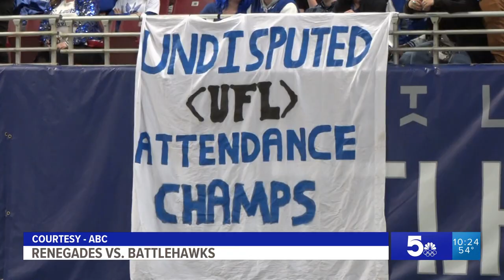Corey Miller anchoring 10 p.m. sports on April 6, 2024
Anchoring late sportscast for KSDK on April 6, 2024.